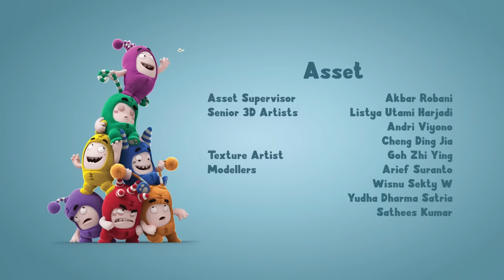Oddbods | HYPNOBOD | Full Episode | Oddbods and Friends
In this full episode, Pogo gets his hands on a hypnosis machine he tries it out on Jeff, who starts to think he's a dog!  It's not long before Jeff figures this out and decides that Pogo should get a taste of his own medicine. Jeff turns the tables on Pogo and takes the prank to a whole other level. In this game, however, there can be no real winners and both end up convinced they are dogs and Newt manages to get herself two adorable new pets to lavish her love on.

The Main Characters:
Newt